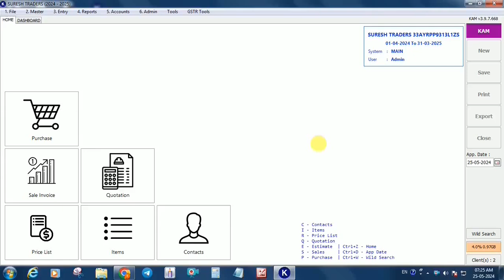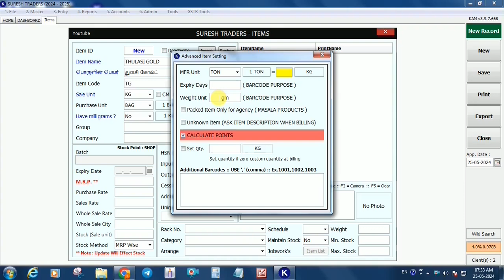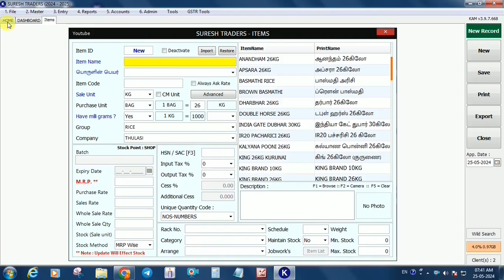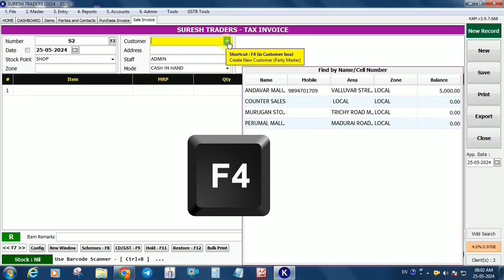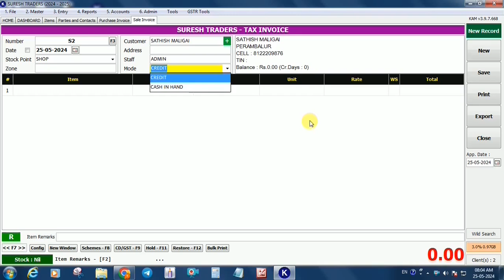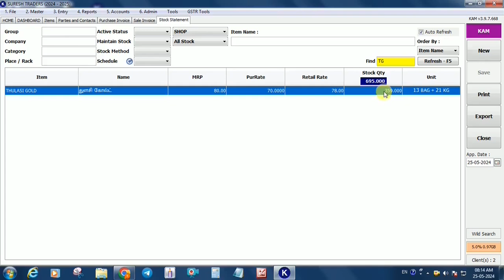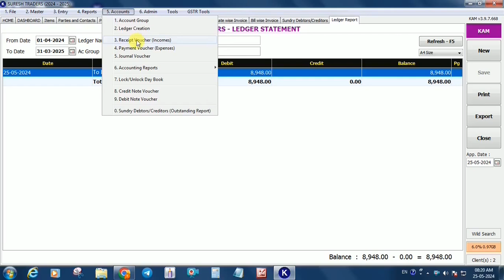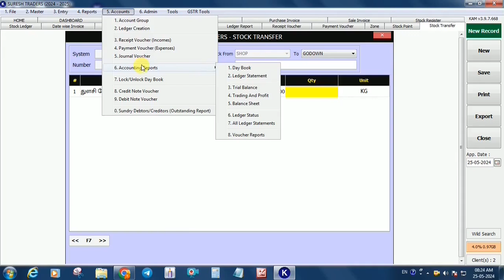Rice Shop Billing Software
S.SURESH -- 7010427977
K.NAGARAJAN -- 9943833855